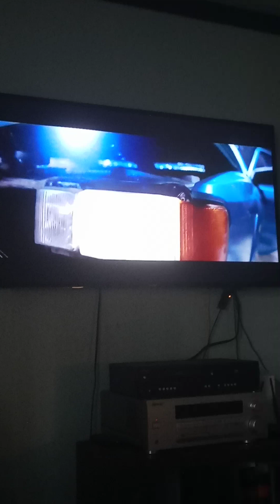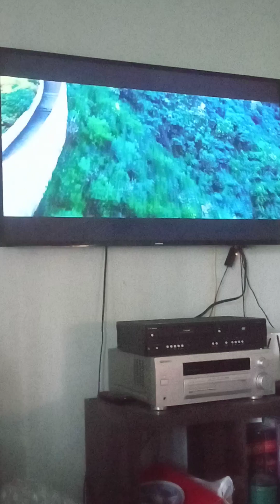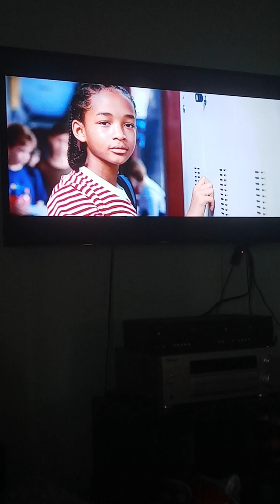Xavier's Hits Of The Karate Kid (2010) Movie